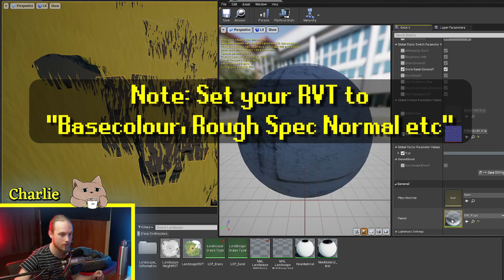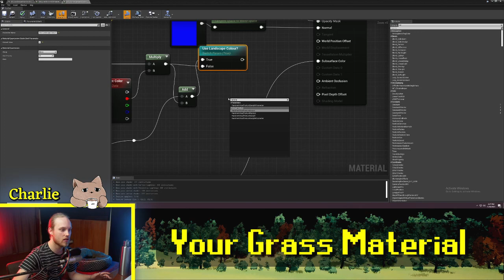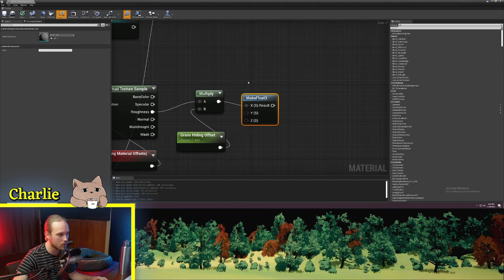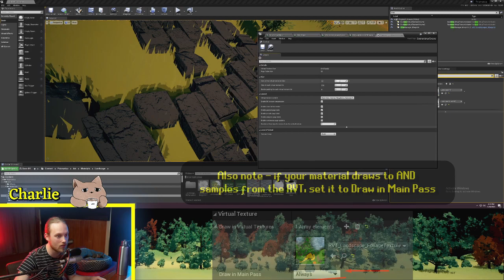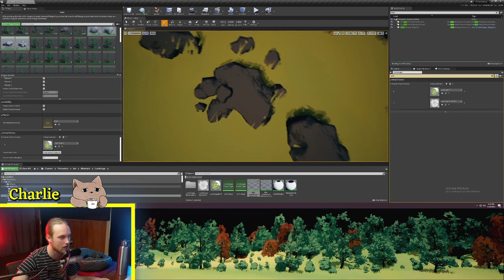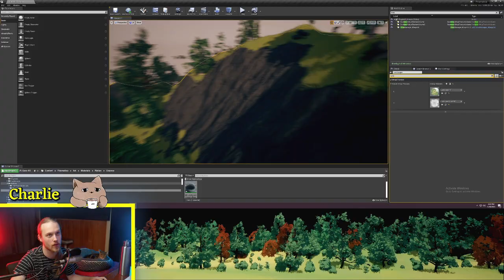Easy Grass Occlusion in UE4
Today we're learning an easy grass occlusion method in UE4. By utilizing Runtime Virtual Textures, we can hide the grass underneath rocks, floors, and large sleeping cats (basically any mesh in your scene)

This works with Landscape Grasstypes as well as Painted Grass foliage! No more are the days of manually painting out grass around your meshes. This is a really easy way to hide unwanted grass in UE4.

Computer Specs:
Ryzen 3900x 12-core CPU
MSI Geforce RTX 2080 Super
64GB Corsair RAM
One of those fancy nvme m.2 SSD's

Programs of choice:
Unreal Engine 4 - (Game Dev)
Blender 2.8 - (Animation and Modelling)
OBS - (Video/screen capture)
Davinci Resolve - (Video editing)
Adobe Photoshop - (Graphics and Texturing)
Quixel Mixer - (Texturing)
ProTools 11 - (Compositions and mixing)
OldSchool Runescape - (Chillax time)

Filmed using:
Sony A7s2 body
Sony 24-70mm f/2.8 GM lens
Yonguo YN360 LED's for colour
Yongnuo YN760 chip LED w/ Godox softbox for key

My lovely cats names are Boycat, Girlcat and Ladycat :)